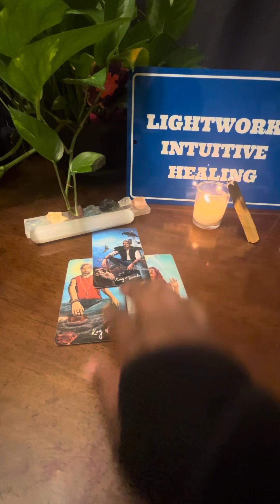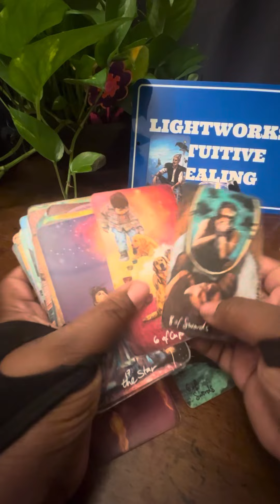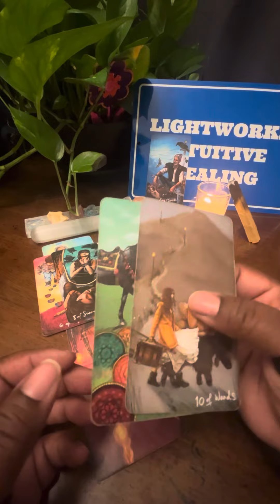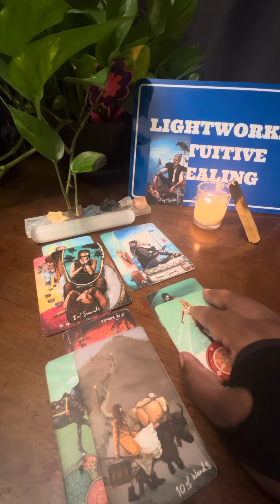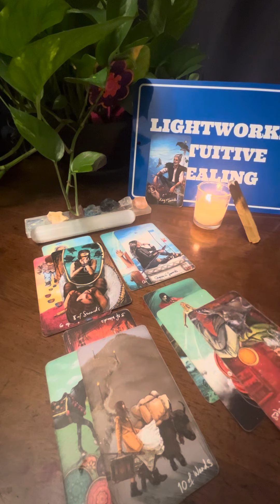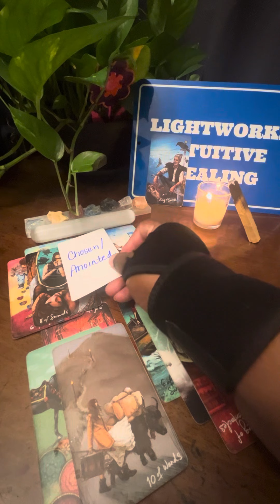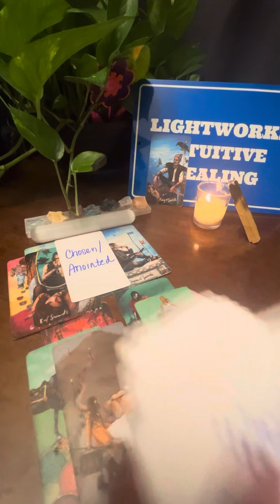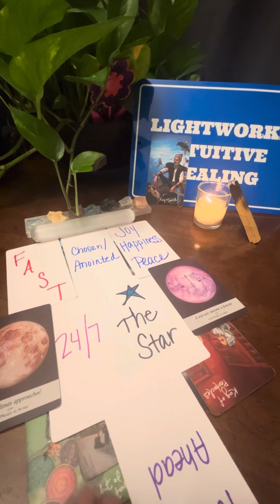Get Ready!!! This is coming in FAST!!!! 🎉🙏🏾🎈🥰😇🧿